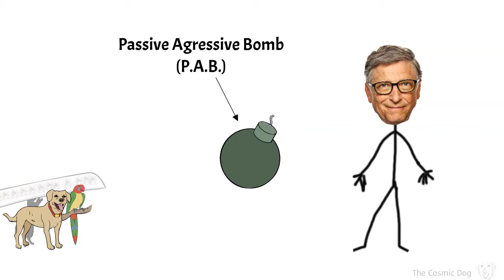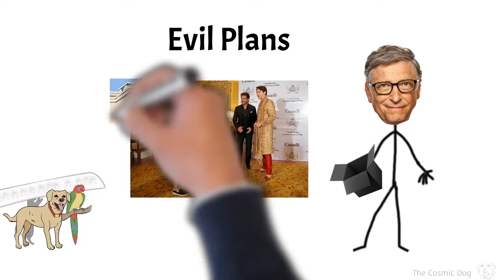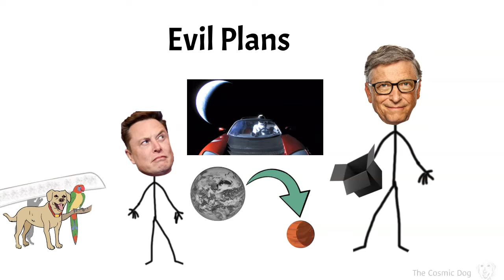The Cosmic Dog E7 - Evil Bill. The plans for world domination!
In this episode Bullet Bird talks about the arrival of Evil Bill from the planet Masshole and his tyrannical undertakings on the planet earth.